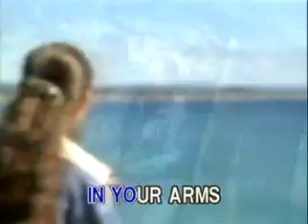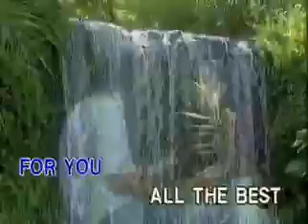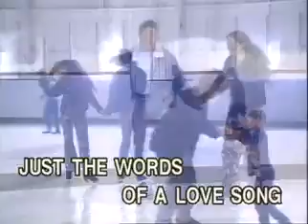15. John Denver - For You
VCD Title: The Best of Folk, Rock and Country Songs, Volume 1
Recording Courtesy: Able Music International, Inc.
Year: September 6, 1999-produced; March 16, 2000-released
Color Process: Technicolor/NTSC/30fps